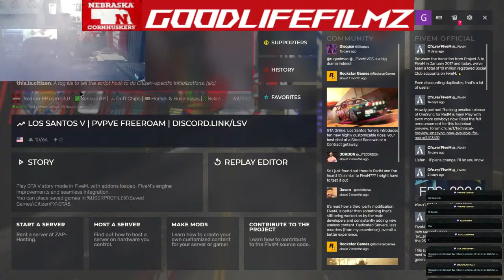GTA Roleplay redrumrp redrum car shows drag races and heists